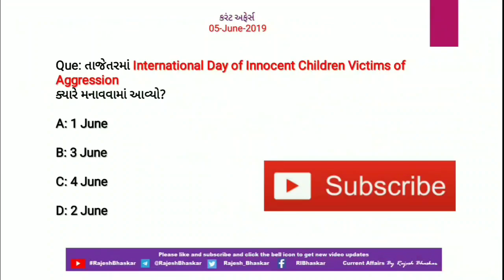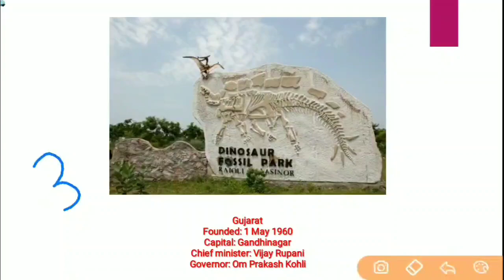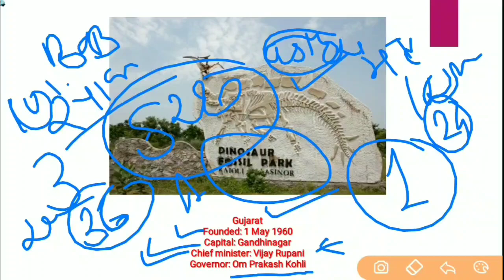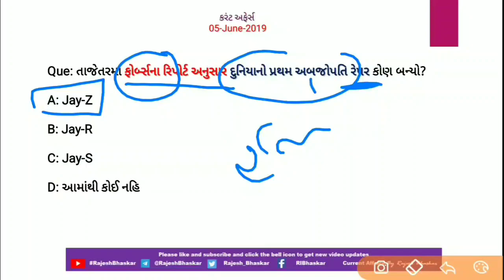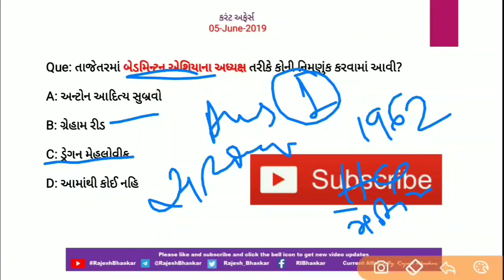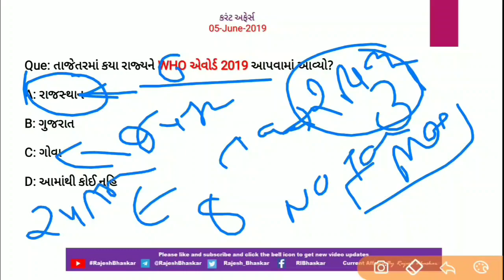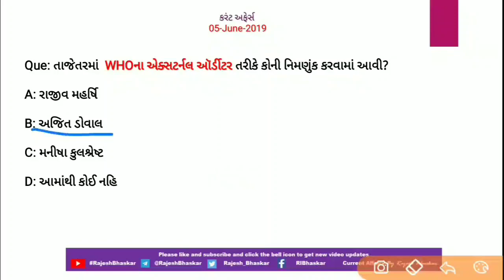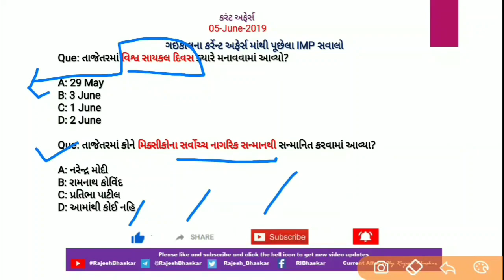Current Affairs 05 June 2019 by Rajesh Bhaskar | Current Affairs in Gujarati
ભારતનો પ્રથમ ડાયનાસોર પાર્ક કયા રાજ્યમાં બન્યો?. ગુજરાતમાં કે મહારાષ્ટ્ર માં...???

ફોર્બ્સના રિપોર્ટ અનુસાર દુનિયાનો પ્રથમ અબજોપતિ રેપર કોણ બન્યો?-- હનીસીંગ .??

તાજેતરમાં કયા રાજ્યને WHO એવોર્ડ 2019 આપવામાં આવ્યો?..શેના માટે આપવામાં આવ્યો??

તાજેતરમાં 5G પરીક્ષણ શરુ કરવાની ઘોષણા કોણે  કરી?.. મોદીસાહેબ કે બીજા કોઈએ??

દુનિયામાં સૌથી વધારે ગરમી ક્યાં પડે છે?...આફ્રિકામાં. ???

જાણવા માટે જુઓ પૂરો વીડિયો